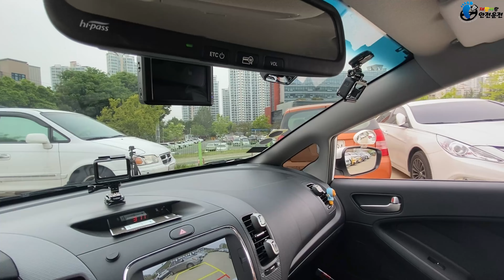이중주차 때문에 주차 공식을 이용할 수 없다면??/